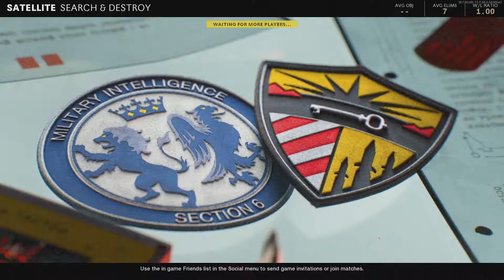Cold War moments were we're all goofy goobers....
If you guy have any games that you want to see me play, or have any suggests for videos or for the channel in general just let me know and I well see what I can do, suggests are greatly appreciated.

No one reads this far into the description at least normal people don't... I hope have a great day... I guess.. so many answers. yet so many question left unanswered